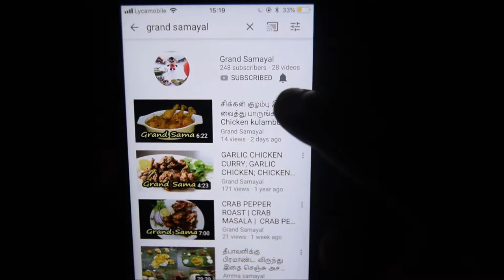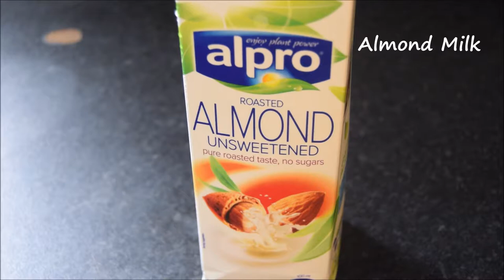Blueberry Banana Smoothie | Protein Smoothie | Weight loss Smoothie | Grand Samayal